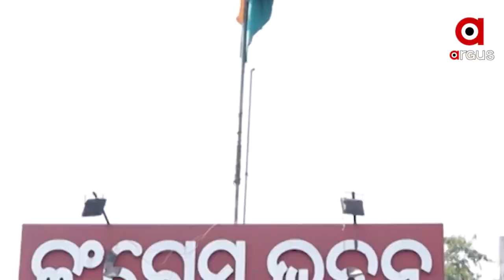ଶଙ୍ଗ ଫୁଙ୍କିବେ କଂଗ୍ରେସର ପୂର୍ବତନ କାର୍ଯ୍ୟକାରୀ ସଭାପତି ପ୍ରଦୀପ ମାଝୀ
କଂଗ୍ରେସର କାର୍ଯ୍ୟକାରୀ ସଭାପତି ପଦରେ ଥାଇ ହାତଛାଡିଥିବା ପ୍ରଦୀପ ମାଝୀ ଶଙ୍ଖ ପୁଙ୍କିବାକୁ ନିଷ୍ପତ୍ତି ନେଇଛନ୍ତି। ନବରଙ୍ଗପୁରରେ ଆଜି ଏକ ସାମ୍ବାଦିକ ସମ୍ମିଳନୀରେ ପ୍ରଦୀପ କଂଗ୍ରେସ ଛାଡିବାର କାରଣ ଓ ବିଜେଡିର ଯିବାର ଉଦ୍ଦେଶ୍ୟ ବଖାଣିଥିଲେ। କହିଥିଲେ, କଂଗ୍ରେସ ଏବେ ଲୋକଙ୍କ ପାଖରେ ବିଶ୍ବସନୀୟତା ହରାଇଛି